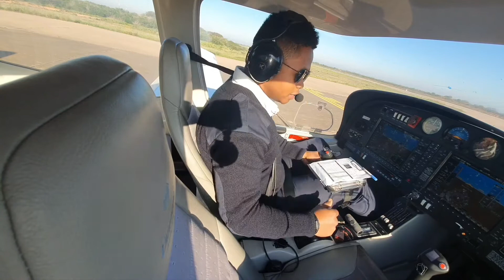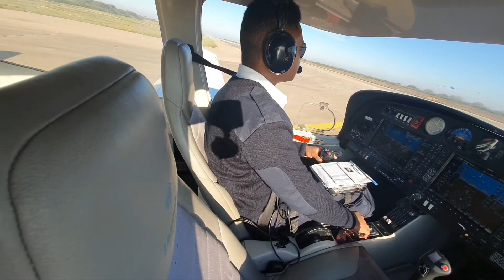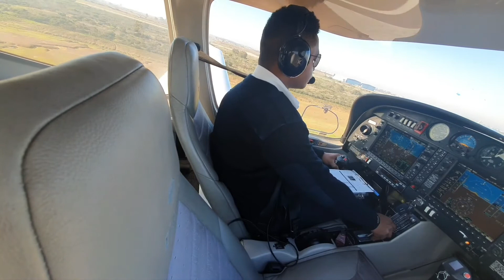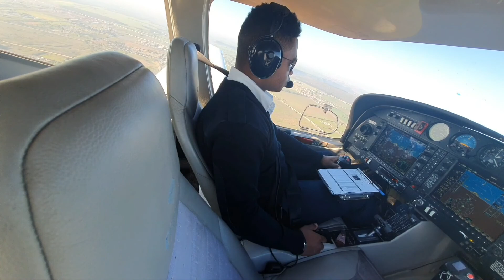Flying with Diamond DA40 Garming G1000 |Taking off to 2020✈ mylastflight2019 | pilot student